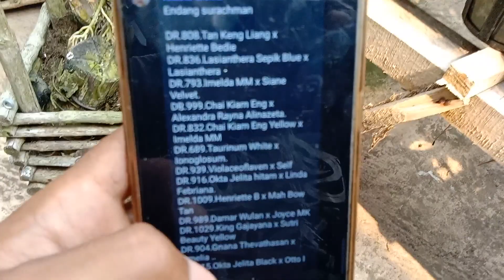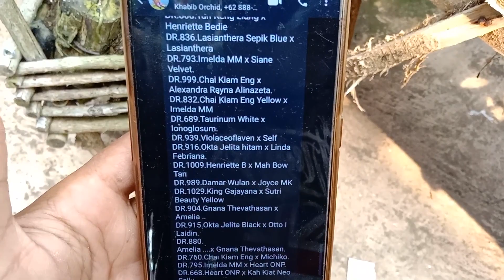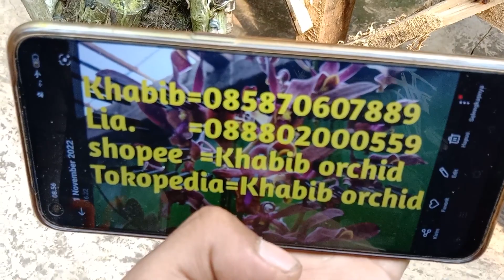Sedling Dendrobium Singapore Versi Bu Endang